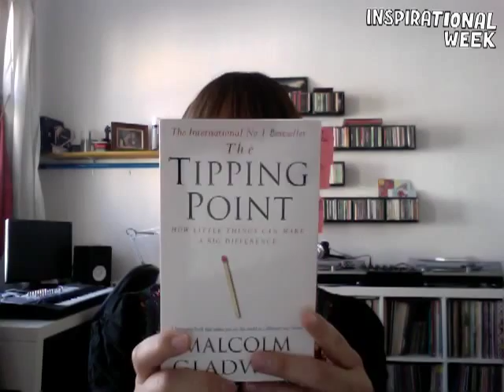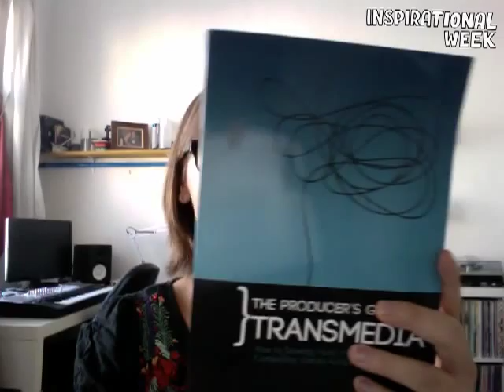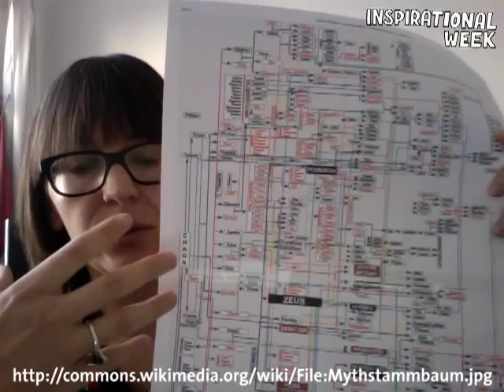The Future of Storytelling 4-6 | Maria Grau Stenzel ("Milli" Project Manager)